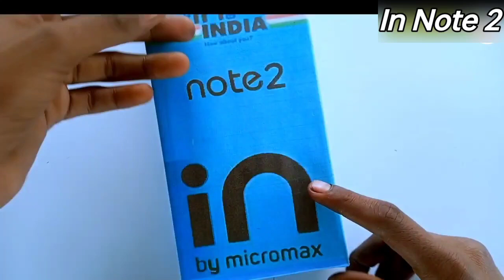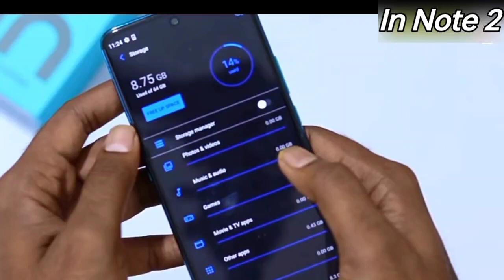Micromax In Note 2 Unboxing and Pubg Test in Hindi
Aaj hamne Micromax In Note 2 ke unboxing ke or usme pubg test keya

Query Slove
Micromax In Note 2 price
Micromax In Note 2 pubg Test
Micromax In Note 2 bgmi test
Micromax In Note 2 gaming test
Micromax In Note 2 Battery Test